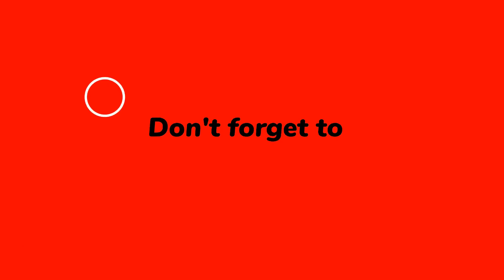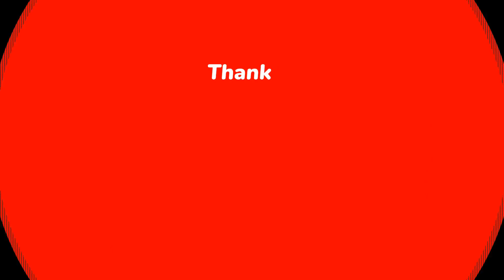Plezi Vakans Les Diables Bleus Du Cap Haitien